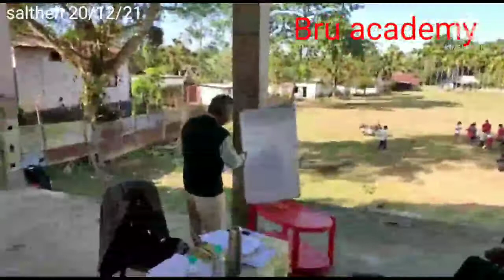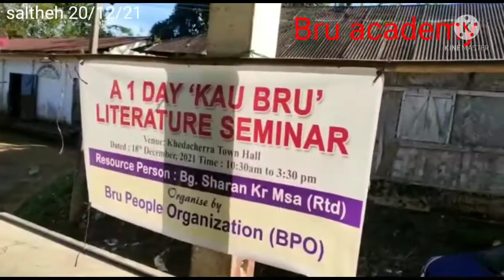kaubru seminar khelaimo khedatuisa ou BPO bai khe